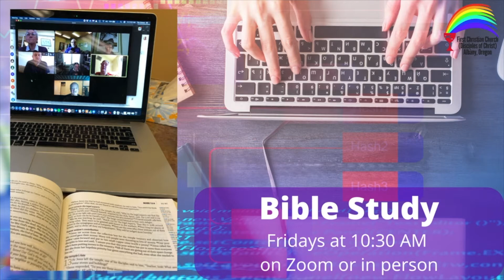This Week @ Albany FCC 7-11-21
Weekly Announcements of Events, Activities, & More